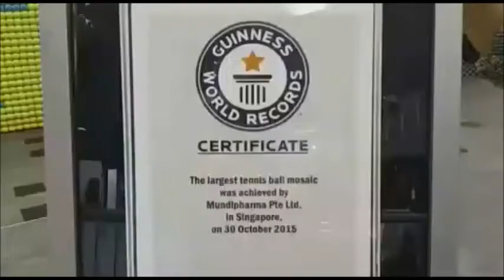Caroline Wozniacki unveils world's largest tennis ball mosaic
GUINNESS WORLD RECORD: Caroline Wozniacki​ unveiled the world's largest tennis ball mosaic, made up of 16 000 balls, at The Cube at Asia Square today.

(Video: Wee Teck Hian/TODAY)